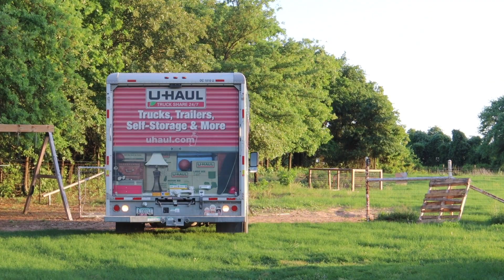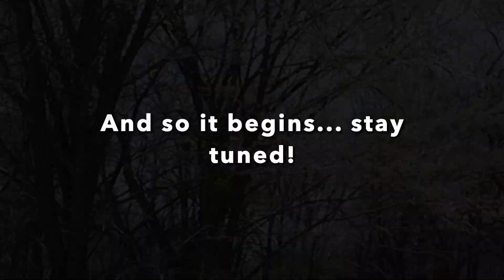Homestead, Here We Come!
We've loaded up and moved on up the road! We have officially moved in, if some unpacked boxes still count...😮‍💨 The process leading up to this has been both exhausting and exciting, but we are here and ready to get started!